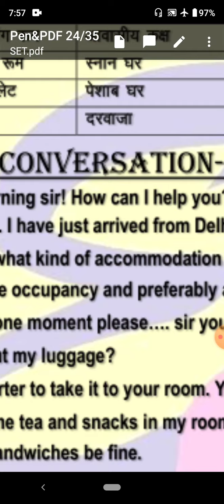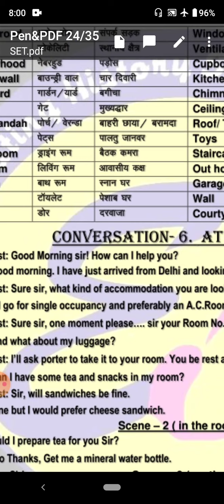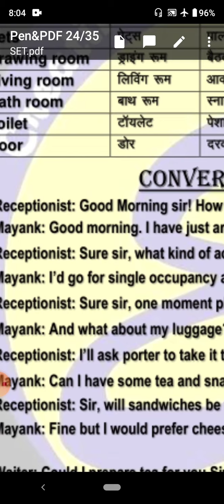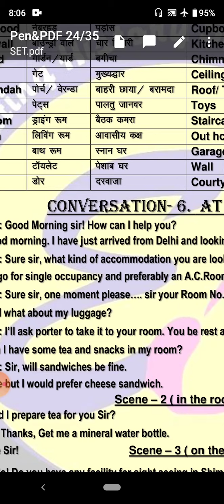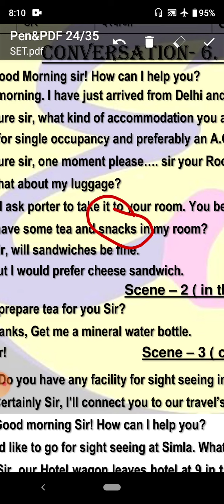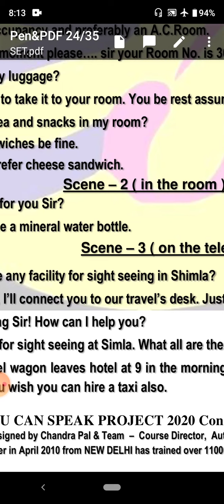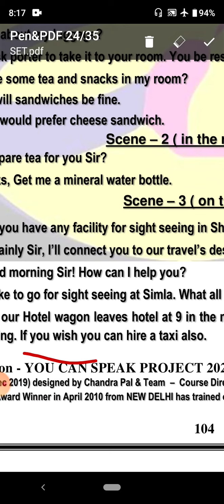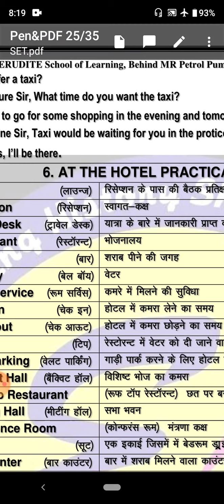LECTURE - 38 SET